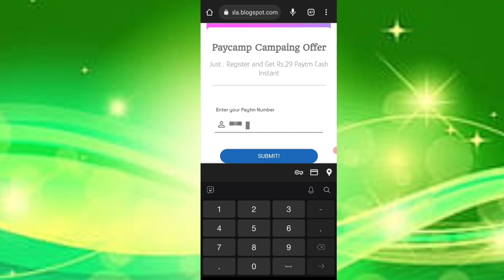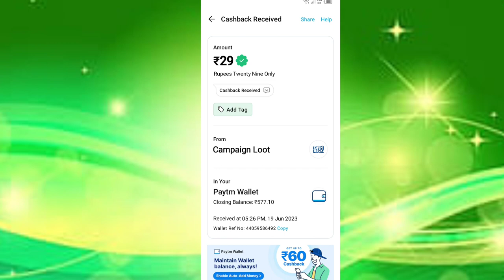Today New Campaign Loot Offer 29₹+36₹+29₹ Instant Paytm Cash || Tasks💰Campaign BUG|| New Paytm app